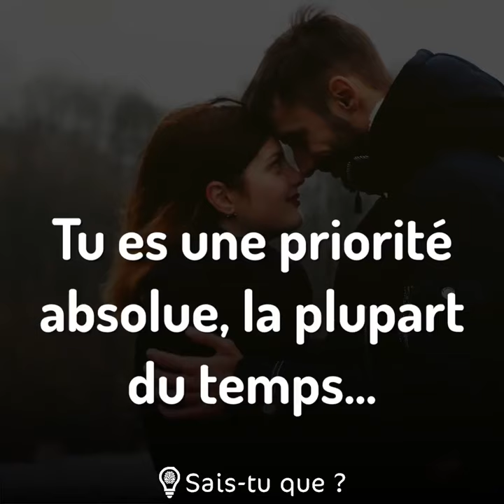sais-tu que?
etre la priorité absolue